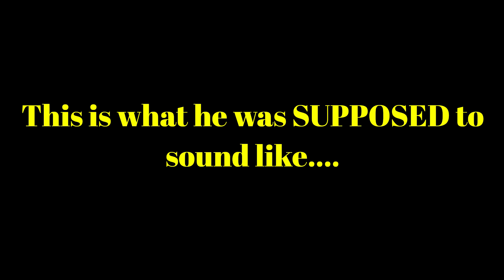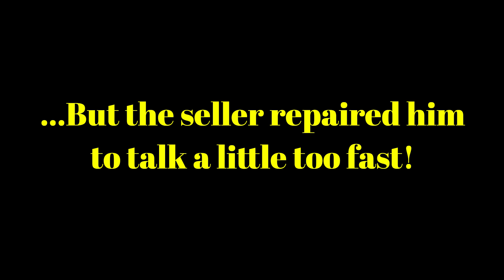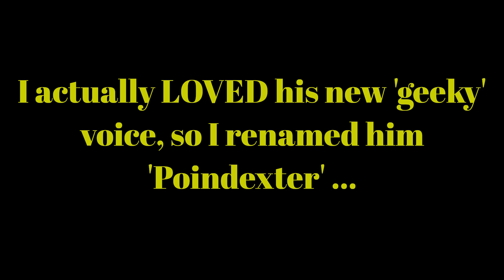How Ken became 'Poindexter!'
Now, this is a Talking Ken who doesn't have his usual husky, manly voice ... The seller repaired him to talk a little too fast, but I think it's rather funny and charming!